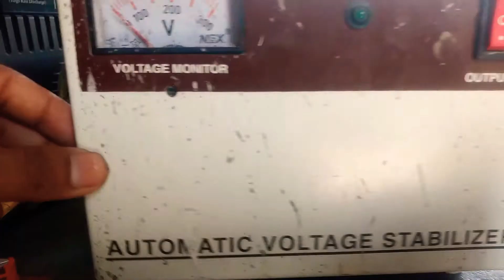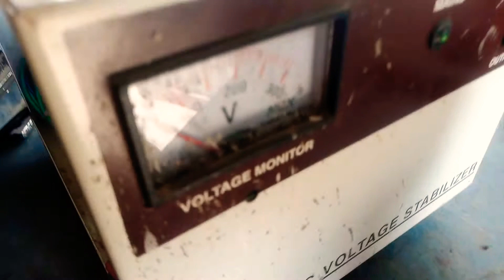Automatic 1kw voltage stabilizer Output problem solution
1 किलोवाट वोल्टेज स्टेबलाइजर का जो वीडियो आप देख रहे हैं ऊपर में इस वीडियो में बताया गया है कि इसका ओवरवोल्टेज होने के कारण बार-बार मोटर को भी जला देता था और इसका जो माइक्रो कंट्रोलर सर्किट है वह खराब था इसको बदलने के बाद यह ठीक हो जाएगा लेकिन हमेशा ध्यान रखें कि आपका लाइट बंद हो उसके बाद ही इस तरह का उपयोग करें वरना आपको करंट भी लग सकता है

जिन लोगों को मोबाइल से पैसा कमाना है पॉकेट खर्च के लिए या एक बढ़िया लाइफ के लिए तो हमारा चैनल है क्रिप्टो श्री चैनल है इस पर आप वीडियो देख सकते हैं ऐप इंस्टॉल करने के लिए हमारे टेलीग्राम चैनल को भी ज्वाइन कर सकते हैं लिंक मैंने नीचे दे रखा है